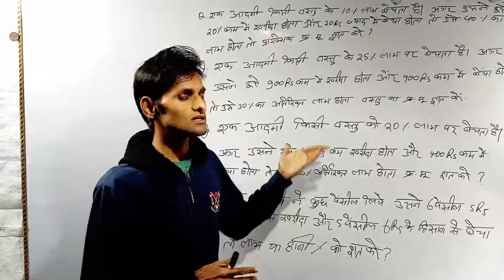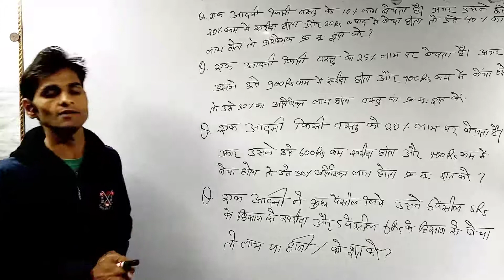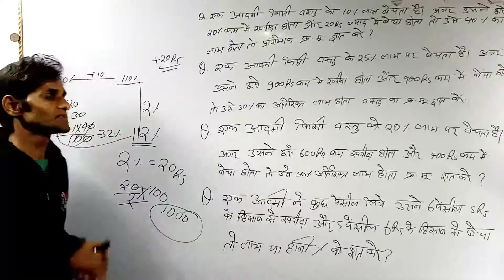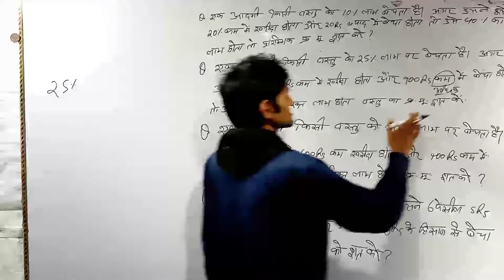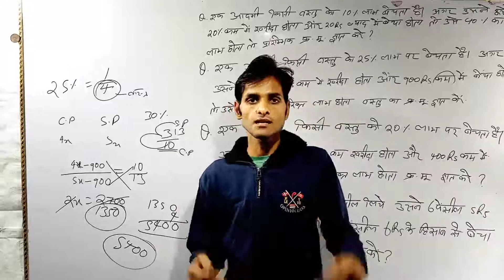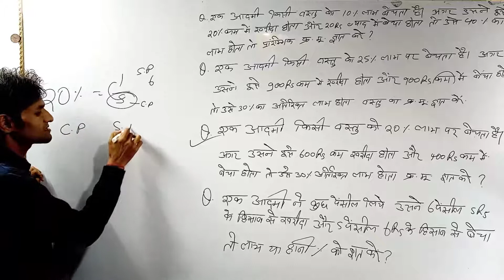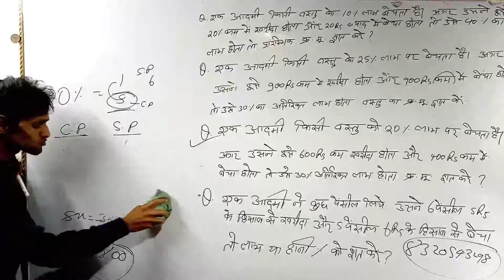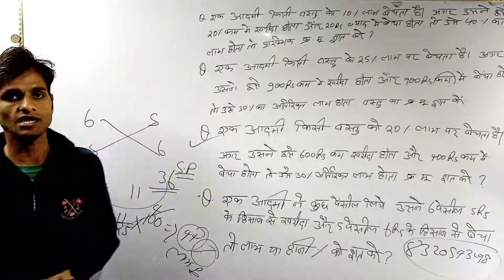Profit and Loss Best Shortcut Tricks | Profit and Loss For Railway NTPC Group D Delhi Police | Part4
Profit and Loss Best Shortcut Tricks | How To Solve Profit & Loss Questions

Profit & Loss Short tricks in Hindi || लाभ एवं हानि || For Railway, SSC, Delhi Police, Bank & all other Exams

Maths -21 Video | Railway NTPC, Group D क्रैस कोर्स | Maths Short tricks for railway ntpc, group d

Railway NTPC, Group D, Delhi Police क्रैस कोर्स | Profit & Loss (लाभ और हानि)  Part 4 | Maths Short Tricks

नमस्कार दोस्तों.
इस वीडियो में मैं Railway NTPC, Group D & Delhi Police के लिए क्रैस कोर्स के तहत Maths के Profit & Loss (लाभ और हानि) से महत्वपूर्ण प्रश्नों को विस्तार से समझाया हूँ।

दोस्तों अगर रेलवे या दिल्ली पुलिस की परीक्षा की तैयारी कर रहे हैं तो आप इस चैनल को जरूर Subscribe कर लीजिए ताकि आपको रेलवे परीक्षा एवं Delhi Police की परीक्षा के लिए important video मिलता रहे।

Mon - Physics
Tue - Chemistry
Wed - Biology

Password :- raviranjansirmklcc

MKLCC ONLINE TEST SERIES 2 देने के लिए 👇👇👇👇 दिए गए लिंक पर click करें

Password - raviranjansirmklcc

MKLCC ONLINE TEST SERIES 3 देने के लिए 👇👇👇👇 दिए गए लिंक पर click करें

Password - raviranjansirmklcc

MKLCC ONLINE TEST SERIES 4 देने के लिए 👇👇👇👇 दिए गए लिंक पर click करें

Password - raviranjansirmklcc

Physics Online test देने के लिए 👇👇👇दिए गए लिंक पर  click करें

Password- raviranjansirmklcc